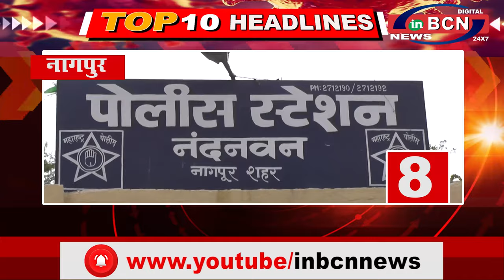INBCN NEWS | 23 August 2020 | 10 खबरे फटा-फट